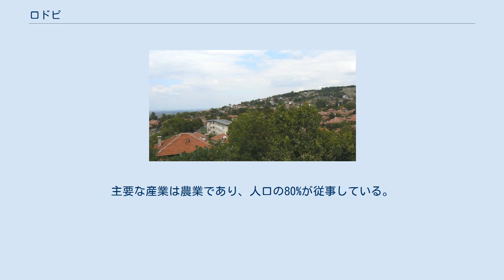ロドピ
ロドピ基礎自治体（ブルガリア語:Община Родопи / Obshtina Rodopi）はブルガリア中部の基礎自治体であり、プロヴディフ州に属する。
自治体の領域はプロヴディフ以南の上トラキア平地からロドピ山脈中央の北側斜面にかけて広がっている。
プロヴディフを取り巻く郊外の村々のうち、概ねプロヴディフよりも南に位置するものはロドピ自治体に含まれる（プロヴディフ郊外の北半分はマリツァ基礎自治体に含まれる）。
自治体の中心はプロヴディフに置かれているが、プロヴディフはロドピ自治体に含まれない。
主要な産業は農業であり、人口の80%が従事している。
主要な作物はブドウであり、毎年1万5千トンを生産している。
 ロドピ基礎自治体（Община Родопи）には、以下の町村（集落）が存在している。